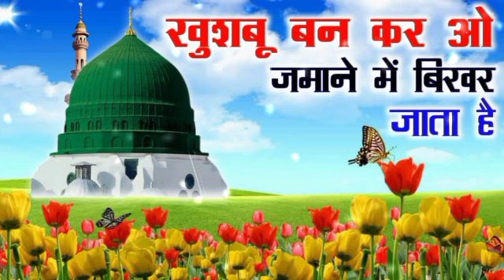ख़ुशबू बनकर ओ ज़माने में बिखर जाता है | Best Islamic Naat Sharif | 2023 Naat Sharif | Tahir Raza